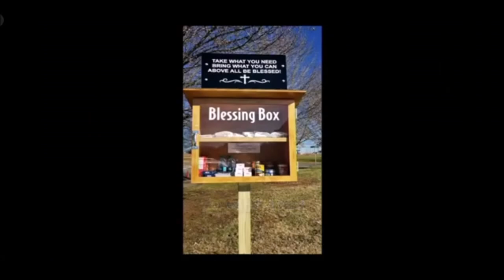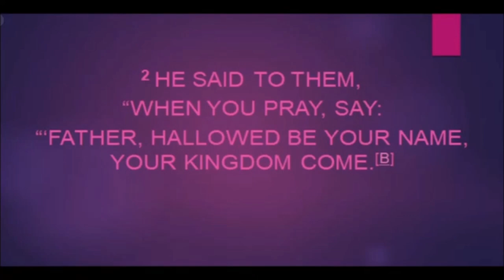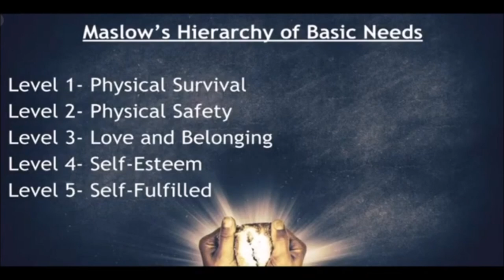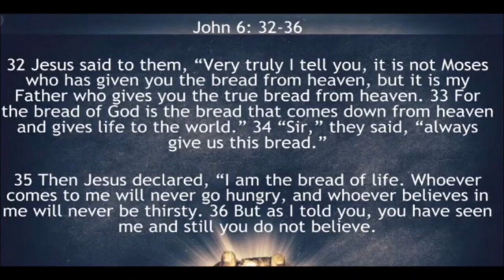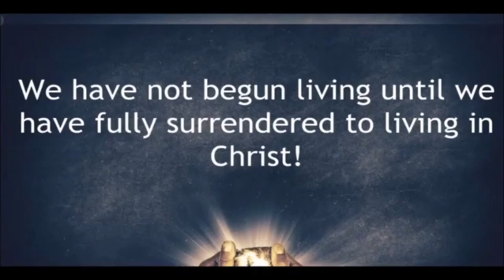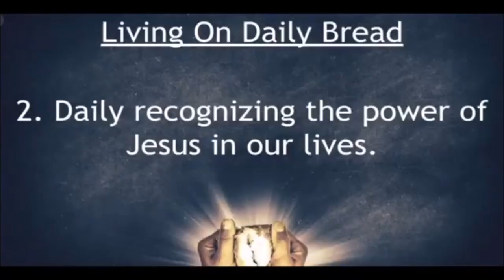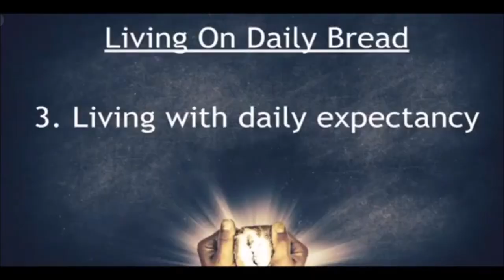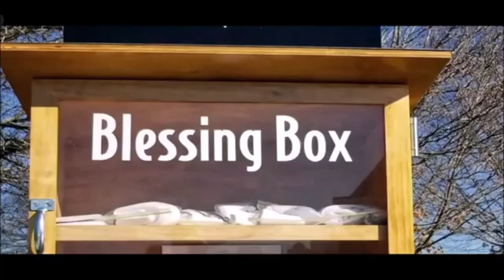Living On Daily Bread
August 16th, 2020 | Living On Daily Bread| Rev. Phanta Lansden, Senior Pastor- C.N. Jenkins Memorial Presbyterian Church.